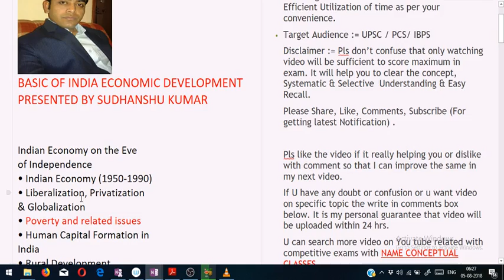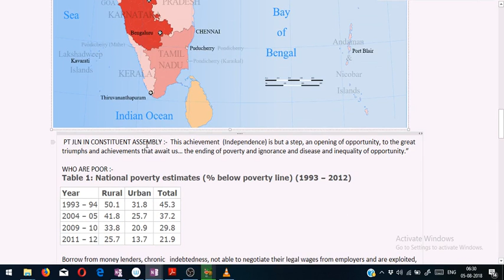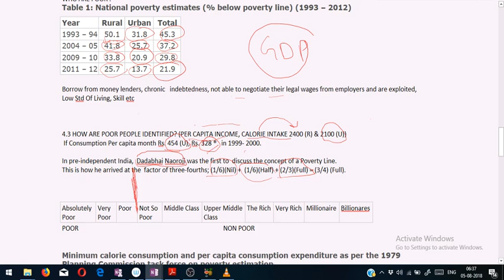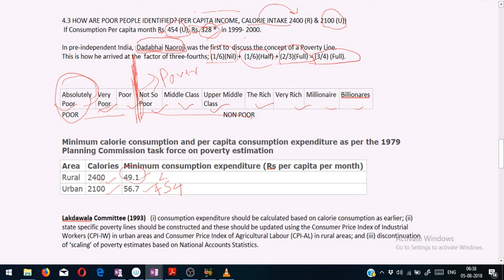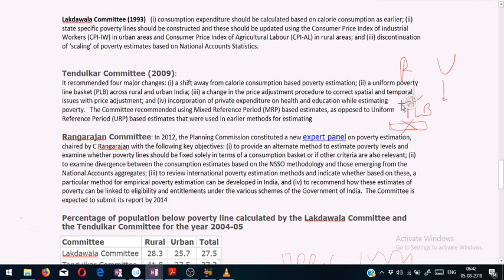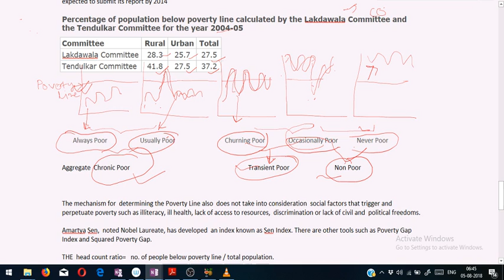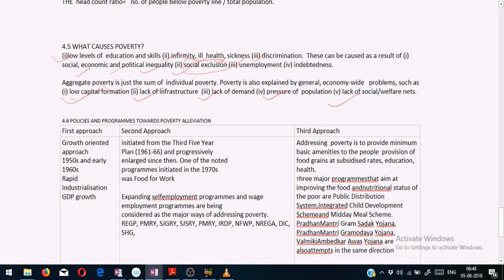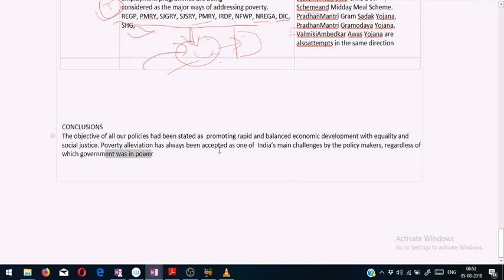Lesson 4 Poverty in India Economic Development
Must watch lesson 1-3 before watching this video